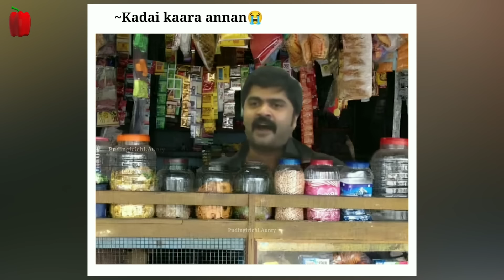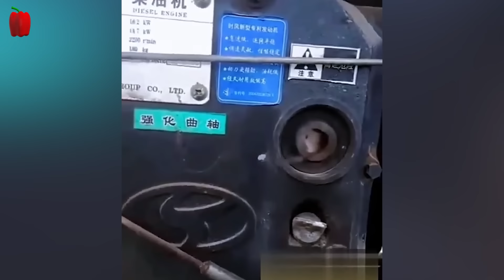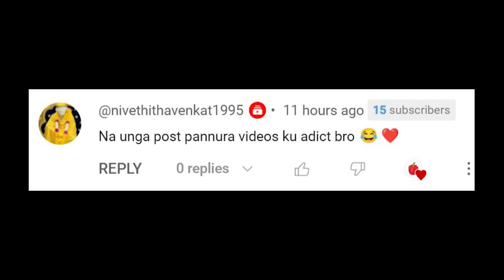சிரிச்சு வயிறு வலிச்சா நான் பொறுப்பில்லை 2024 Part 05 | Funny Video | Kudamilagai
சிரிக்காம இருக்க முயற்சி பண்ணுங்க  | Kudamilagai channel

சிரிச்சு வயிறு வலிச்சா நான் பொறுப்பில்லை 2024 Part 05 | Funny Video Compilation | Kudamilagai

Kudamilagai Entertainment Background Music Names:
1. Sum Wave - Beach Memories
2. Phello - Violet Sky

நன்றி